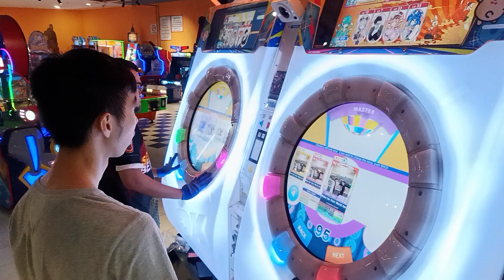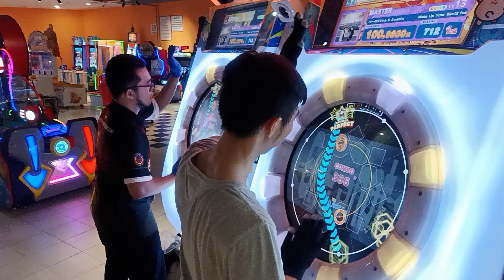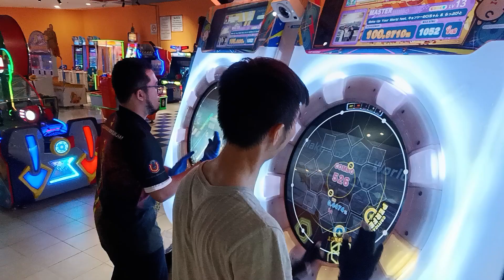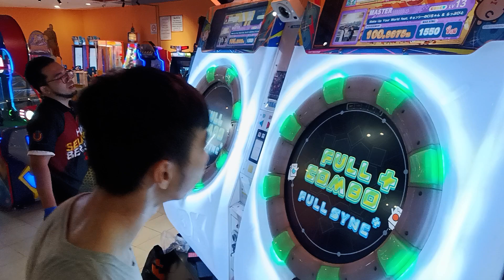Make Up Your World feat. キョンシーのCiちゃん & らっぷびと [DX/MASTER] SSS+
BPM 180
ARTIST: t+pazolite & Srav3R
Notes Designer: 鳩ホルダー
Version: BUDDiES PLUS+

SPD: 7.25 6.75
ADJ: -1.0  +0.5